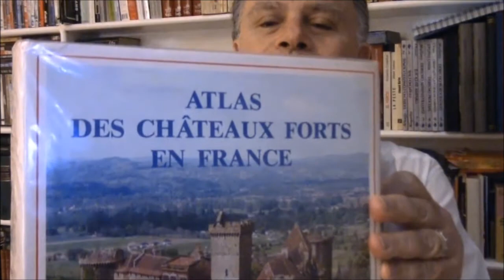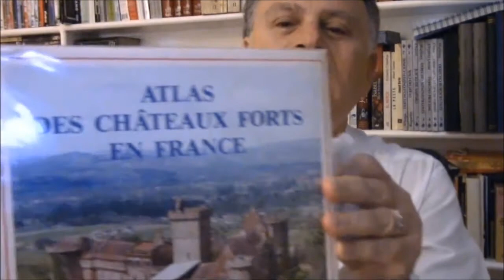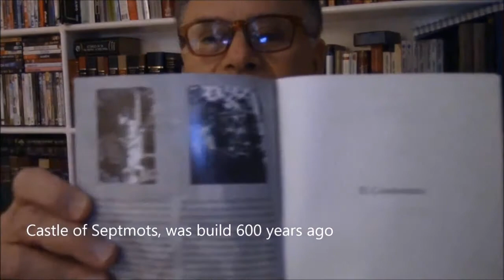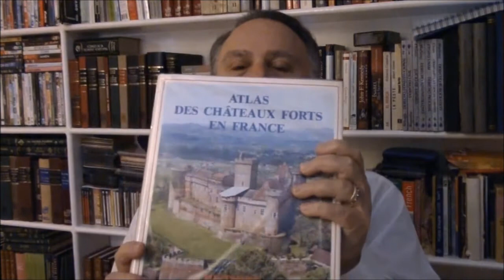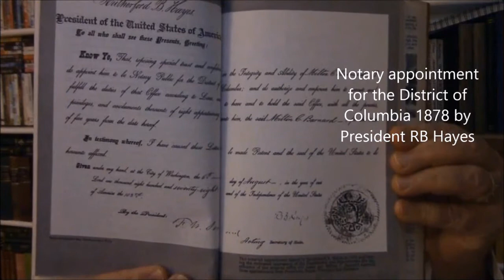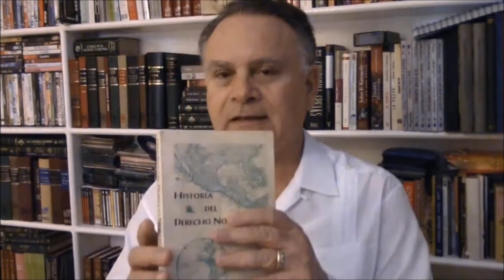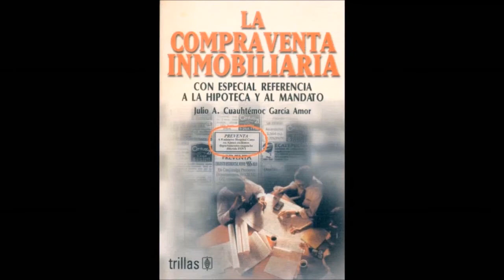Condominium in Mexico (english)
Legal Anglo-Mexican differences, history, property, joint ownership, condo-owners association, assembly